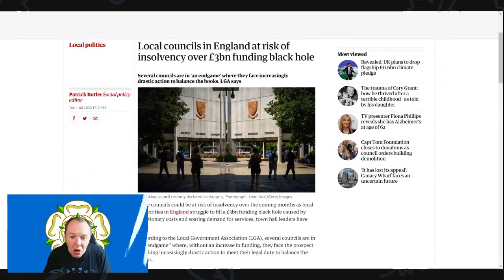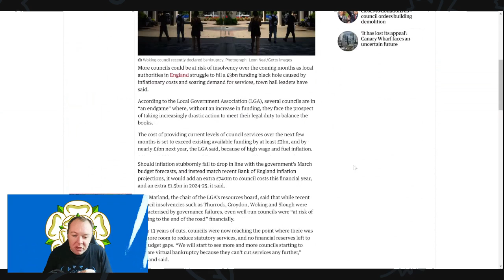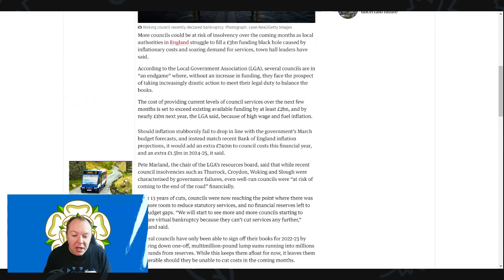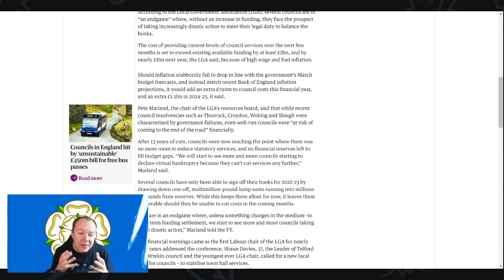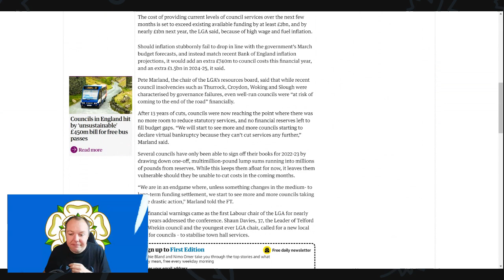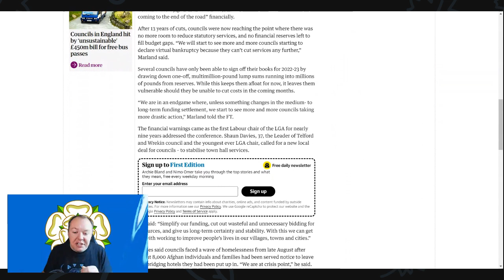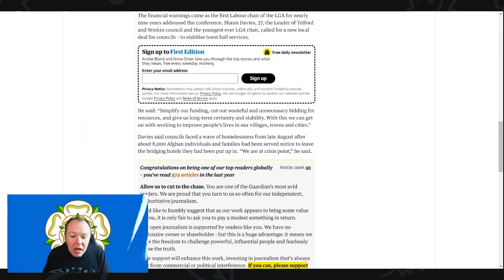Local Councils In £3bn Funding Black Hole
According to the chair of the LGA's resources board, Pete Marland, councils have been experiencing 13 years of budget cuts, resulting in a situation where there are no more statutory services to reduce and no financial reserves to cover budget gaps.